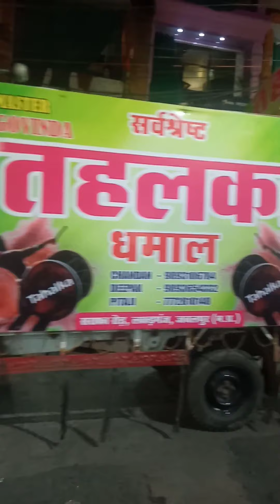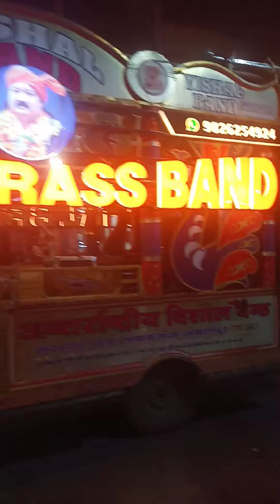ram ji ki barat|Govind ganj ramlela sameti